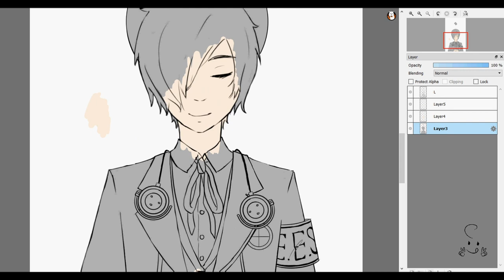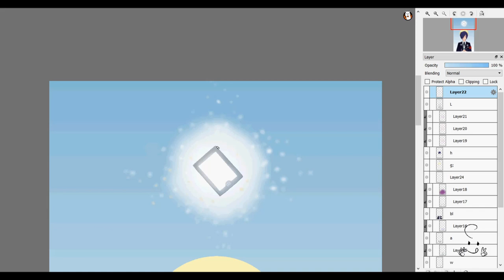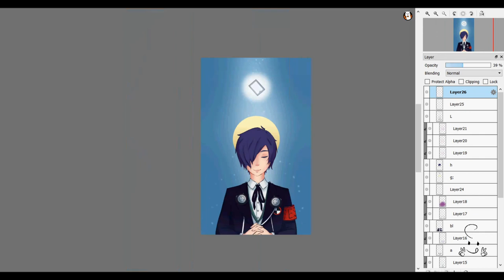Persona 3 [SPEEDPAINT]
Indulgent birthday speedpaint of my fave boy